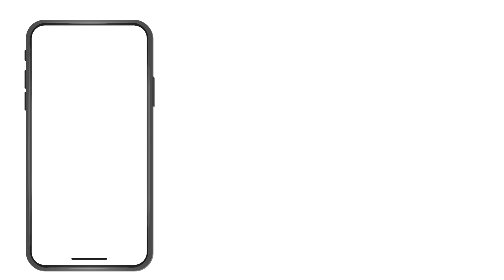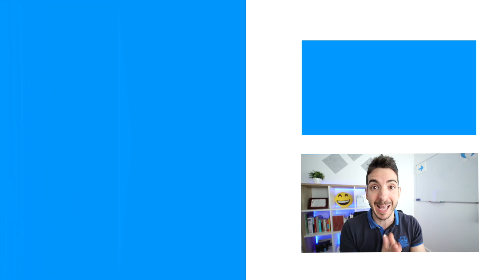Cómo crear CONTENIDO para tus REDES SOCIALES en Marketing Digital 🔥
¿Te frustra no saber que publicar en tus RedesSociales? En este video, te mostraré cómo crear contenido atractivo para todas las redes (Instagram, TikTok, YouTube, Facebook, LinkedIn, etc) y utilizarlas como un profesional. ¡Descubre una de las mejores estrategias de marketing digital para atraer tráfico a tus sitios web!

Los pasos que vamos a ver:
0:00 Esto aprenderás con el vídeo
0:31 ¡No sé que publicar en mis redes sociales!
1:57 Conoce a tu público objetivo
2:56 Las redes sociales sirven para esto
4:44 Cómo usar las redes sociales como embudo de ventas
6:14 1- Tipo de contenido para Etapa de Descubrimiento
7:55 2- Tipo de contenido para Etapa de Consideración
10:45 3- Tipo de contenido para Etapa de Decisión
13:19 Crea tu calendario de contenidos con las 3 etapas
14:38 Mi consejo final para tu contenido en redes sociales

EscuelaMugu te acompaña en el camino para ESTUDIAR / TRABAJAR en MarketingDigital. Un mentor que te guía con su experiencia en cada paso de tu desarrollo para que aprendas y descubras todos los detalles de la mejor profesión del mundo.
Consigue ser la mejor versión personal y profesional de ti mismo cada DOMINGO con un nuevo vídeo (18:00h - hora España).